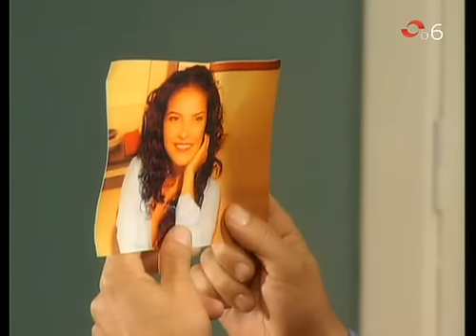Amarte Asi cap 41 pt 4-5